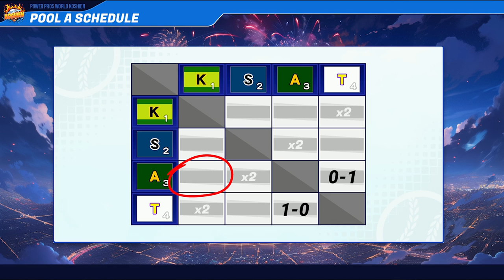NOW THIS IS A RIVALRY GAME! Power Pros World Koshien Pool Play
Game 3 of the Power Pros World Koshien pool play features a FIERCE rivalry between Matt and @MCscalesPowerPros! Om paper the teams look fairly even and both competitors are evenly matched. It's going to see who has the edge in the end.

We created the Power Pros World Koshien, with 14 teams representing various Japanese prefectures, all with their unique high schools. Our dedicated coaches will spend three years perfecting their baseball programs before the grand face-off in thrilling player-vs-player pool battles, leading up to an intense single-elimination bracket showdown. This is the official kickoff to my school, Valley High!